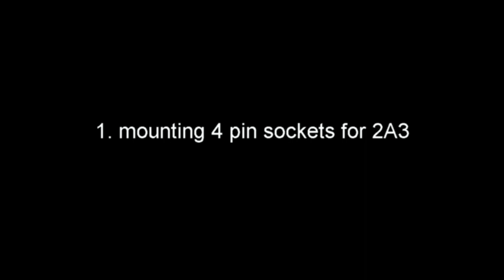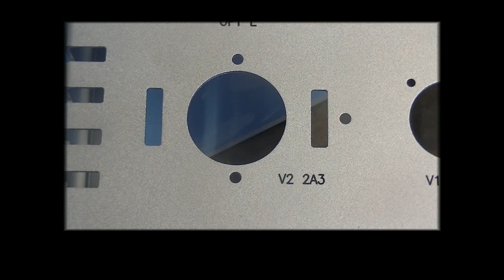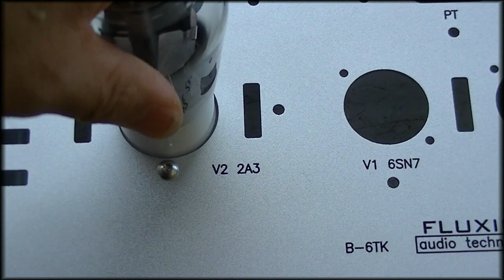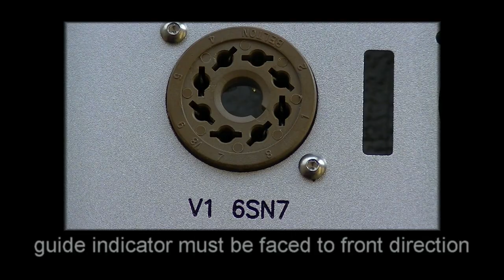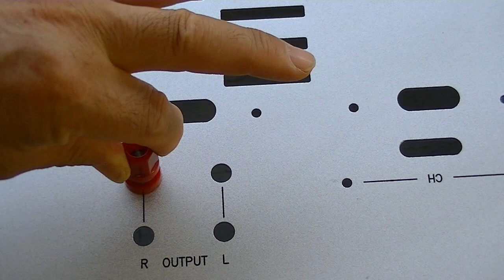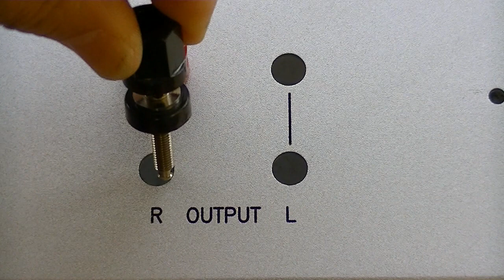DIY audio KIT assembly manual part 2, FLUXION model B-6TK, 2A3 SE tube amplifier